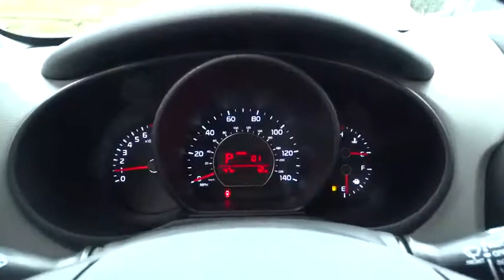2017 Kia Soul Portland, Beaverton, Hillsboro, Vancouver, Gresham OR 1068197